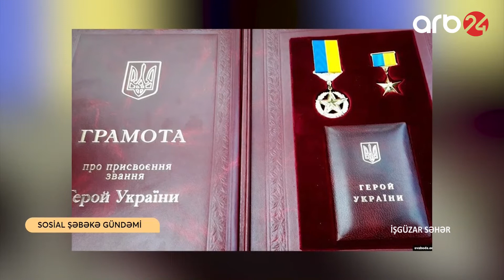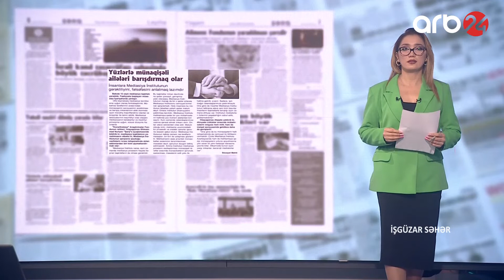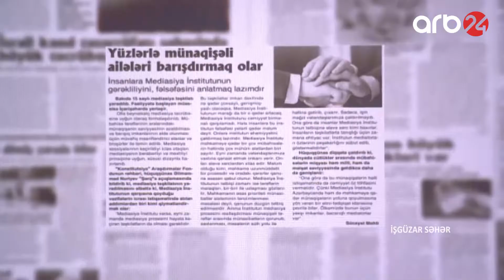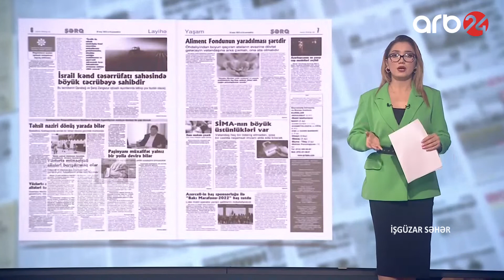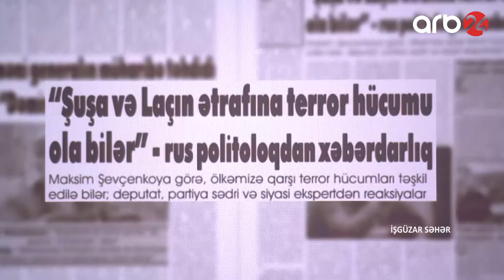İşgüzar səhər 1-ci veriliş (18.05.2022)